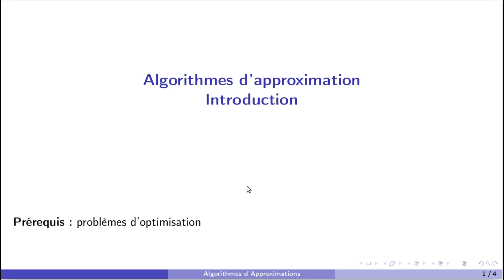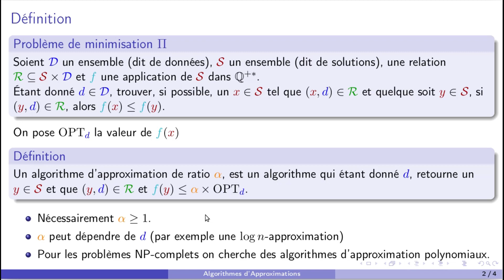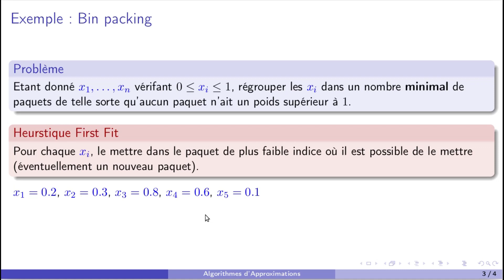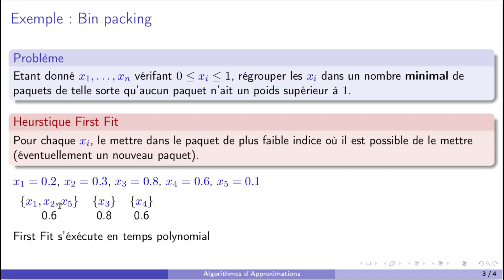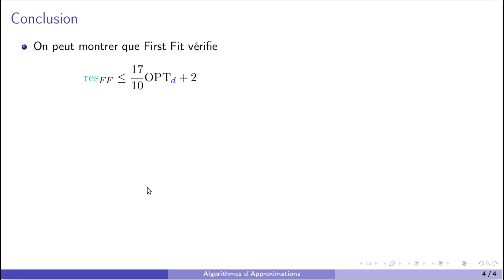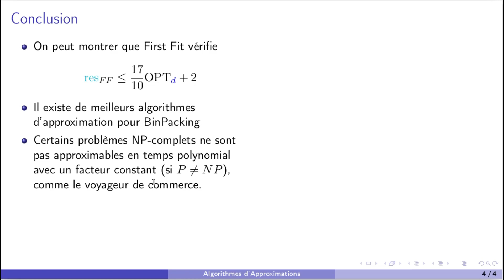Introduction aux algorithmes d'approximation